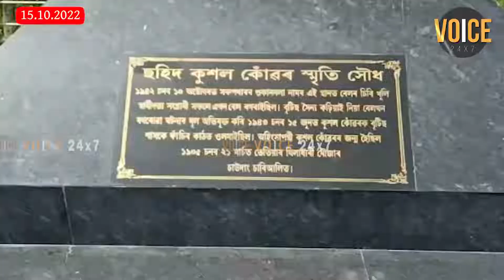সৰুপথাৰত শুকাননলাৰ সমীপত শ্বহীদ কুশল কোঁৱৰ স্মৃতি সৌধৰ শুভ উদ্বোধন